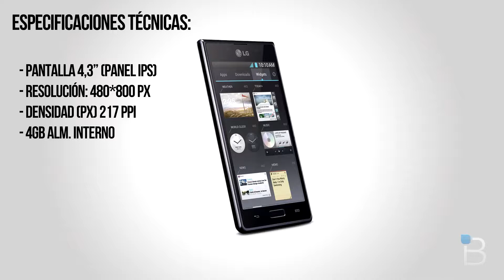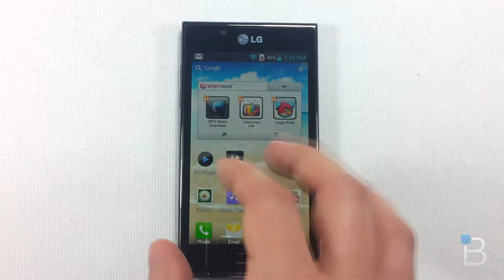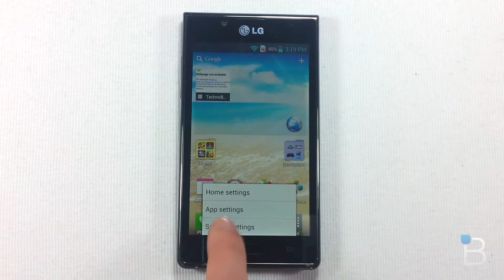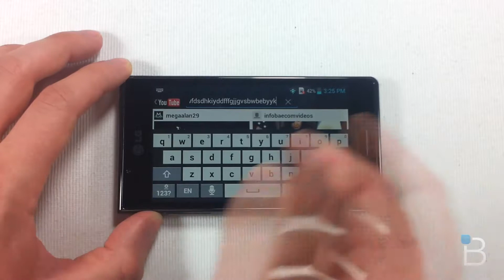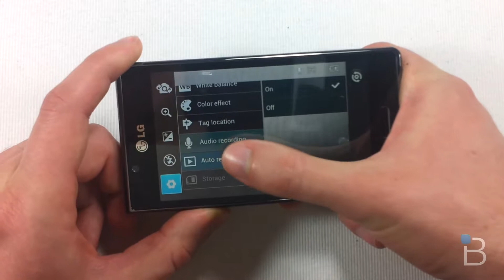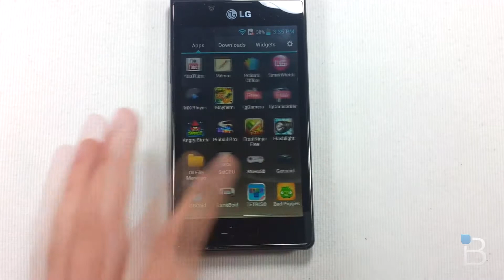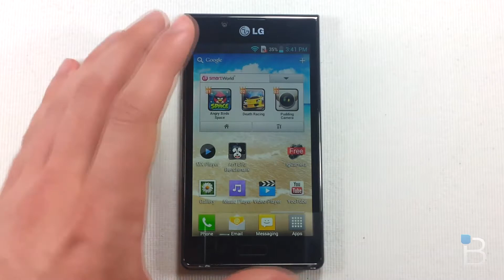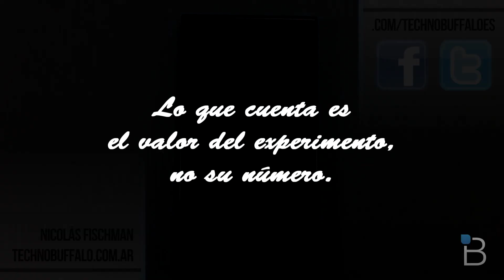Harga dan Spesifikasi LG Optimus L7